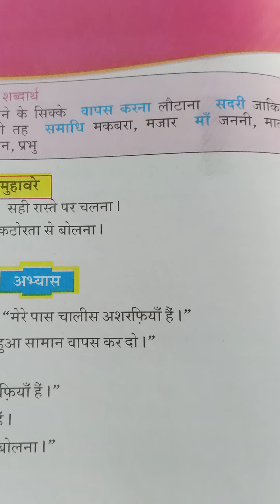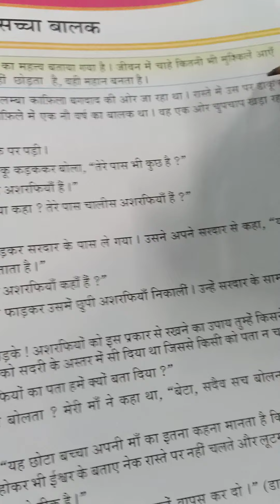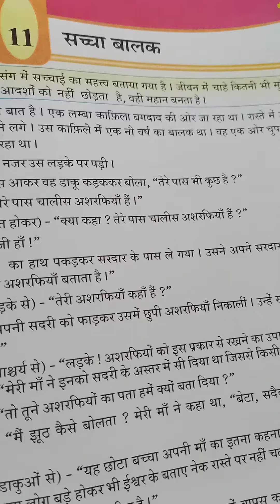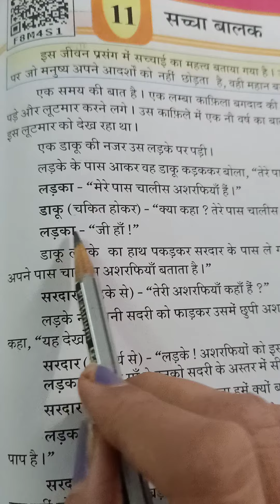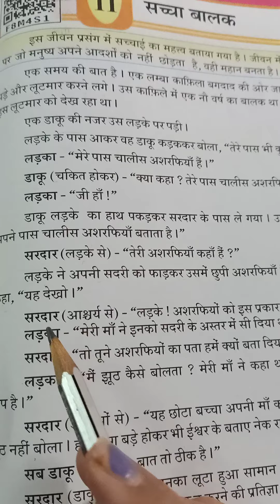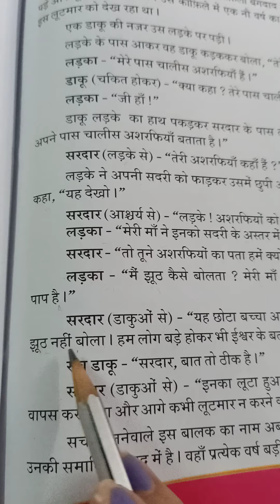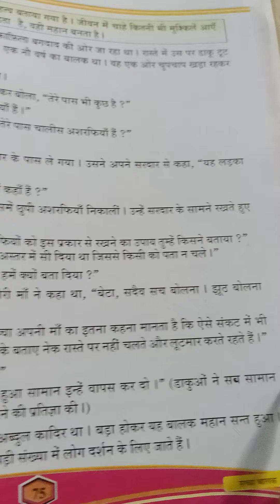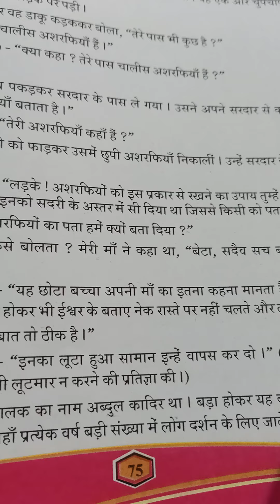STD 5 Hindi path 11 SHREEMAD DAYANAND KANYA VIDHYALAYA JAMNAGAR